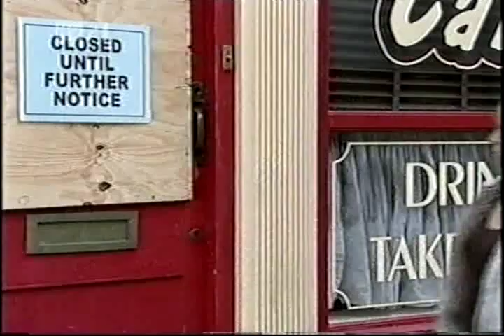Coronation Street February 2007 Part 1